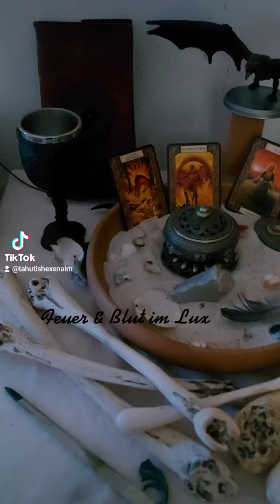Hacks Fire will Rain Drachen 🐉 Magie 🧙‍♀️